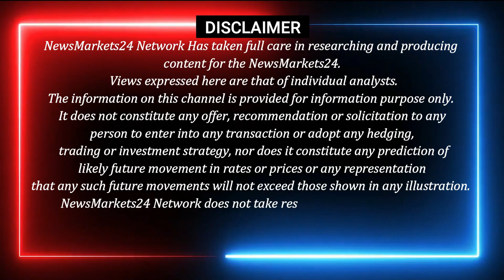मेटल बाज़ारों में उतार चढाव जारी || TODAY METAL PRICES || AAJ KA METAL RATE || NewsMarkets24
In this video, we'll be discussing the metal scrap rate today, metal price today, and today's scrap rate. We'll also be discussing the news affecting the metal scrap rate and metal price today.

मेटल बाजार में भयंकर गिरावट
आज का मेटल का रेट
लेड बैटरी मेटल के भाव में भयंकर गिरावट
मेटल बाजार में भयंकर गिरावट जारी
मेटल बाज़ारों में आयी भयंकर गिरावट
आज का मेटल रेट
दिल्ली मेटल बाजार
खाद्य तेल बाज़ारों में भयंकर गिरावट
मेटल में भयंकर गिरावट
दिल्ली मेटल बाजार में भयंकर गिरावट
मेटल का रेट
आज मेटल का रेट
मेटल बाज़ारों में गिरावट
मेटल मार्केट रिपोर्ट
मेटल मार्किट में भयंकर गिरावट